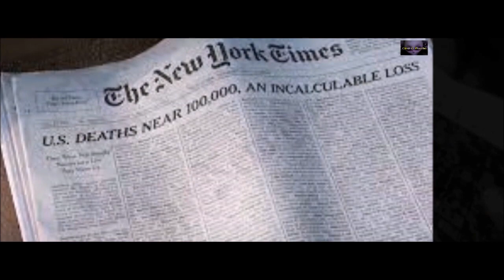A CRISE DOS MÍSSEIS DE CUBA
A CRISE DOS MÍSSEIS DE CUBA, Contexto Histórico, Causas
e Consequências, Quando o Mundo Esteve à Beira do Abismo.

O histórico fiasco da espionagem americana quase se tornou
um problema de proporções nefastas. A Crise do Mísseis,
ocorrida em outubro de 1962, foi um incidente diplomático
entre Estados Unidos e União Soviética, por causa da
instalação de mísseis em Cuba. O evento é considerado o
momento mais tenso da Guerra Fria quando o mundo teve
chances reais de sucumbir a uma guerra nuclear.